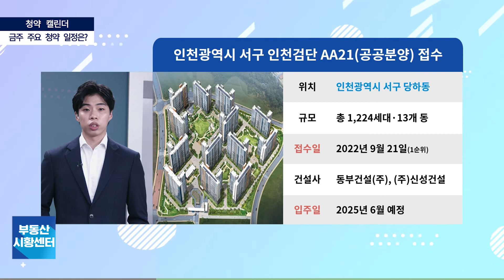부동산 시황센터 : 인천광역시 서구 인천검단AA21(공공분양) 9월 3주 ‘청약 캘린더’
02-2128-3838으로 문의 바랍니다!

위치 : 인천광역시 서구 당하동
규모 : 총 1,224가구, 13개 동
1순위 청약 : 9월 21일
건설사 : 동부건설, 신성건설